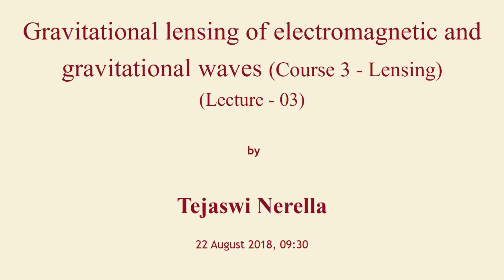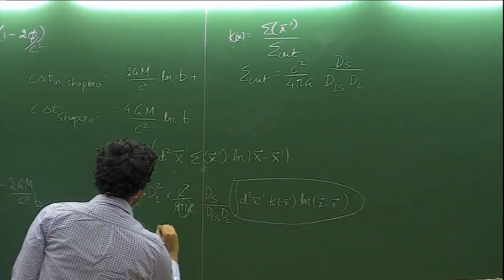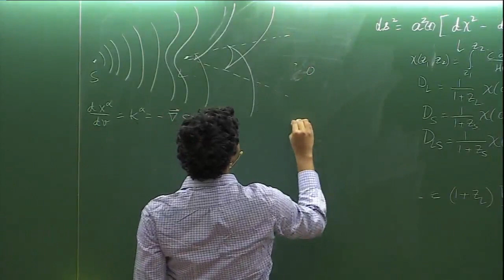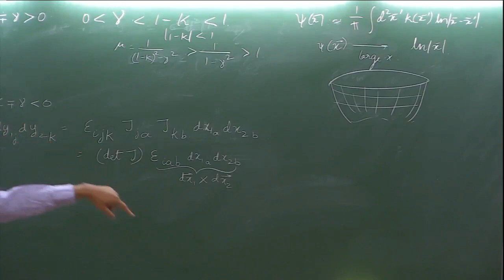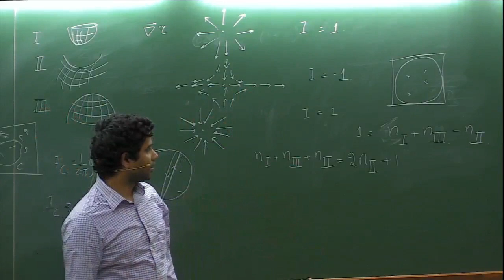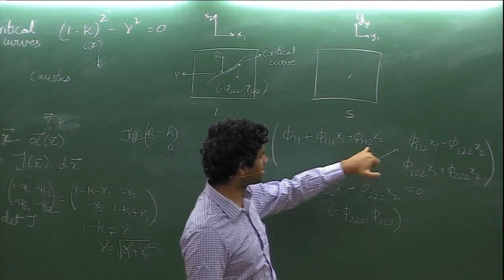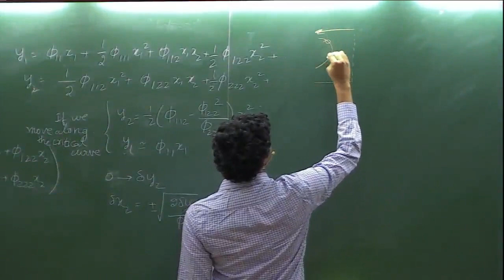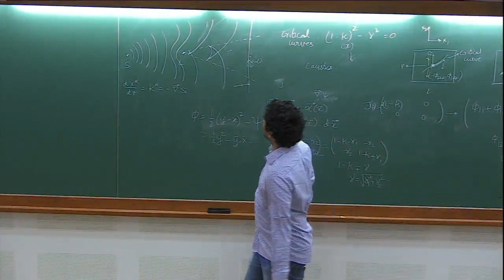Gravitational lensing of electromagnetic (Course 3 - Lensing) - Lecture 3 by Tejaswi Nerella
Summer School on Gravitational-Wave Astronomy

ORGANIZERS: Parameswaran Ajith, K. G. Arun and Bala R. Iyer

DATE: 13 August 2018 to 24 August 2018

This school is part of the annual ICTS summer schools on gravitational-wave (GW) astronomy. Recent observations of GW signals from coalescing binaries of black holes and neutron stars have firmly established the field of GW astronomy. The promise of GW astronomy to address foundational questions in physics and astrophysics has been widely recognized. Physicists and astrophysicists are now coming up with novel ways of using GW observations to understand a variety of questions in fundamental physics and astrophysics. Recognizing this, the school has started to include courses which are considered to be outside to the traditional scope of GW physics. This year’s school will involve four graduate-level courses:

    Exotic compact objects and their gravitational-wave signatures (Andrea Maselli, Instituto Superior Tecnico, Lisbon)
    Physics and astrophysics of electromagnetic counterparts of binary mergers (Kenta Hotokezaka, Princeton University)
    Dynamic formation of compact binaries in dense stellar clusters (Sourav Chatterjee, Tata Institute of Fundamental Research)
    Gravitational lensing of electromagnetic and gravitational waves (Tejaswi Venumadhav Nerella, Institute for Advanced Study, Princeton)

The school is primarily meant for graduate students and postdocs in gravitational-wave physics, astrophysics and related fields. A small number of highly motivated senior undergraduates can also be considered.

0:00:00 Summer School on Gravitational-Wave Astronomy
0:00:10 Gravitational lensing of electromagnetic and gravitational waves (Course 3 - Lensing) (Lecture - 03)
0:00:55 Derivation of the time delay
0:09:52 Two components
0:16:48 Formal potential
0:18:19 Typical time delay
0:19:50 Geometrical picture
0:25:22 General properties of the lens equation
0:35:43 Solve the implicit lens equation
0:45:30 Implications
0:50:28 Critical curves
0:58:43 Lens equation
1:08:25 Quadratic equation
1:12:31 Generic property
1:19:04 Example
1:22:56 Q&A